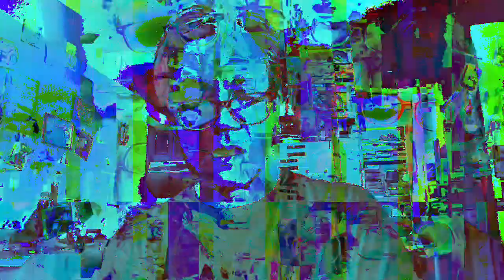[EPILEPSY WARNING] Movie 23 05 24 23h16m25s *Photosensitivity Warning*